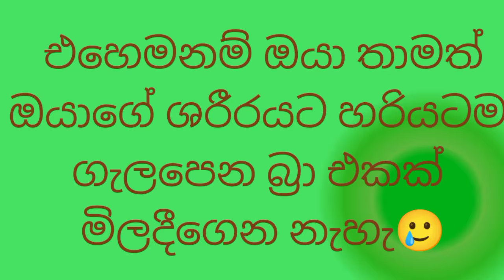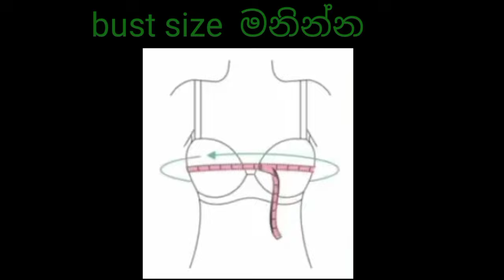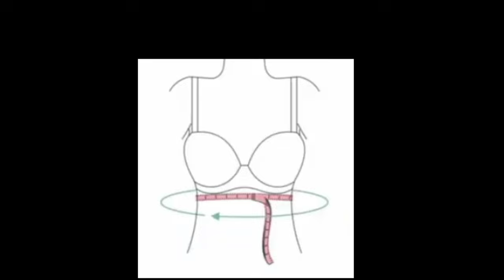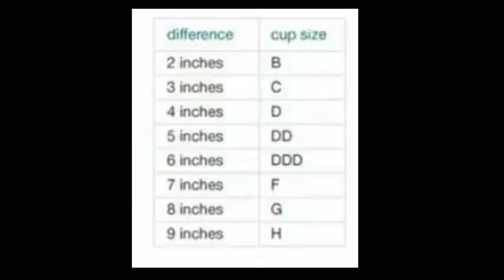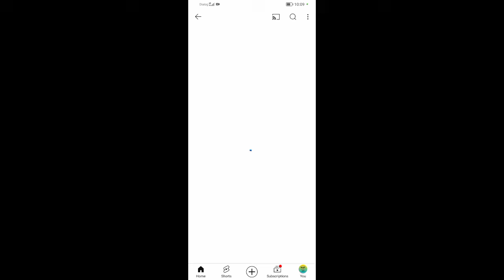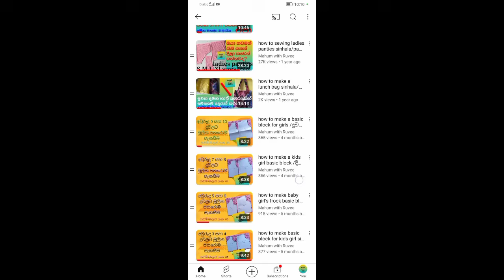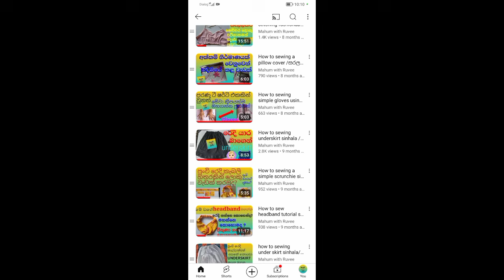How to decide your bra size?✅✅මෙච්චර කල් ඔයා බ්‍රා එකක් ගත්තේ ඔයාගේ පපුවට මිම්ම අනුවද?එහෙම කරන්න එපා